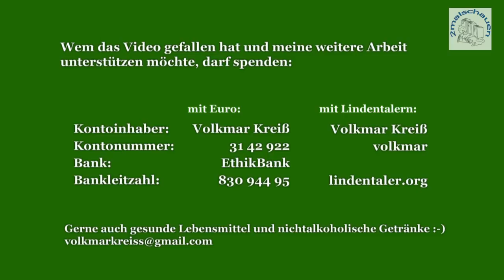18. August Montagsdemo Leipzig an 2 Orten mit Reiner Braun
Bekannte Redner auf dem Augustusplatz:
04:47 Pedram Shahyar
29:32 Reiner Braun: Vereinigung Deutscher Wissenschaftler
1:05:23 Richard-Wagner-Platz - Mahnwache
1:07:44
1:20:44 Assamblea